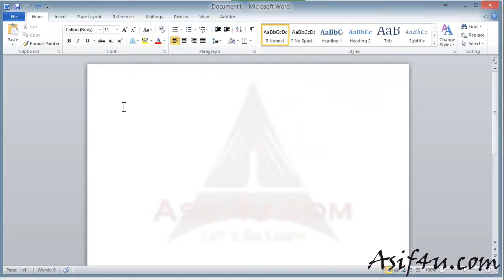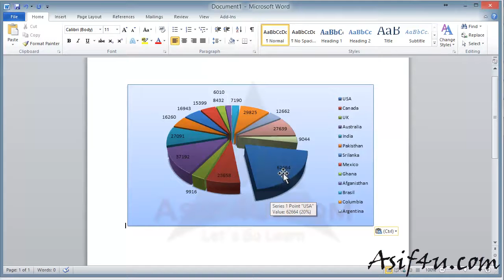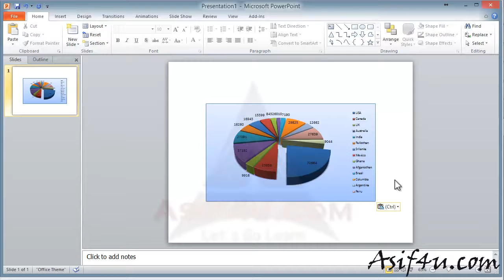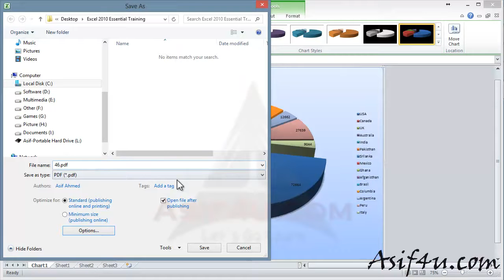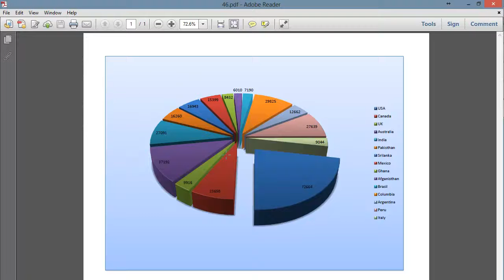Excel 2010 Essential Training Bangla 46 Export chart from Excel to word or powerpoint 10Youtube co